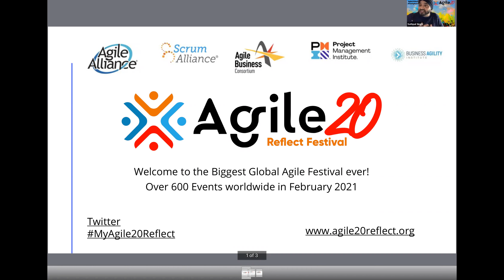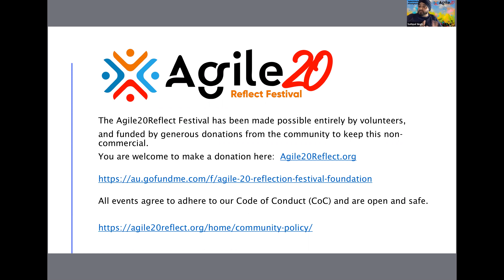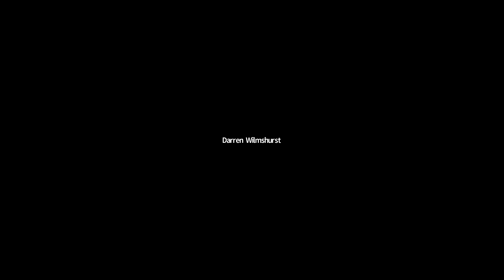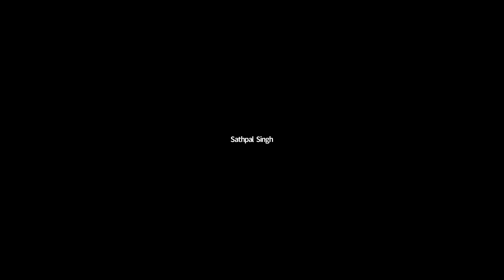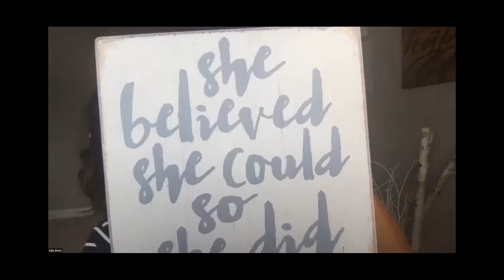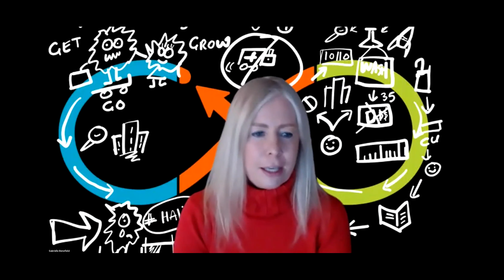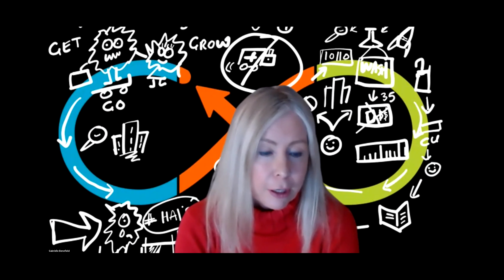The meet the Patrons.. The Festival asks It's Patron questions on Agile key questions from attendees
Sathpal Singh - Trustee of the Agile20Reflect festival Interviews the

Arie Van Bennekum
Ashkat Urazbaev
Ellen Grove
Esther Derby
Gabrielle Benefield
Johanna Rothman
Lyssa Adkins
Peter Merel
Roman Pichler
Sally Elatta
Simon Wardley

Joined for the second half

April Jefferson
Alistair Cockburn

Welcome Folks! This is the first Global Community led Agile Festival!
At our Free Agile Festival you can host, or do anything that you want at any time in February 2021. Co-badge it with us and we will advertise your event or activity on our central programme and we will keep a copy of your event or research for people that are unable to attend to make use of free in the future.

It is a Society of Friends!